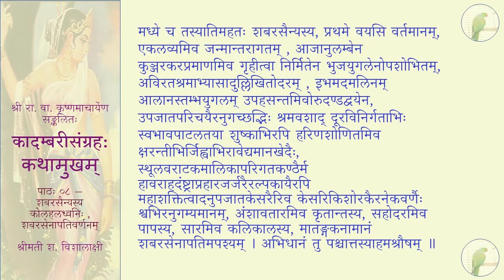कादम्बरीसङ्ग्रहः (पूर्वभागः) - कथामुखम् - पाठः ०८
पाठः ०८ — शबरसैन्यस्य कोलहलध्वनिः , शबरसेनापतिवर्णनम्